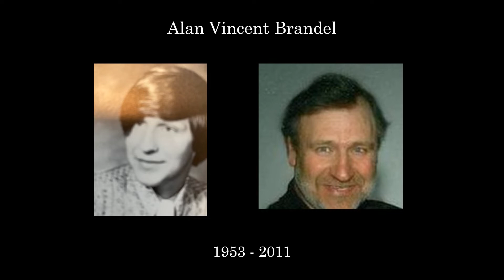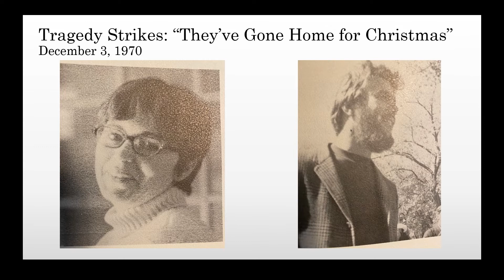Cathedral 2022 50th reunion New Ulm, MN 9/9/2022 Class of 1972